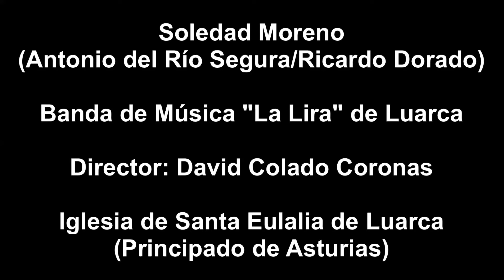Soledad Moreno. Lunes 30 de marzo de 2015